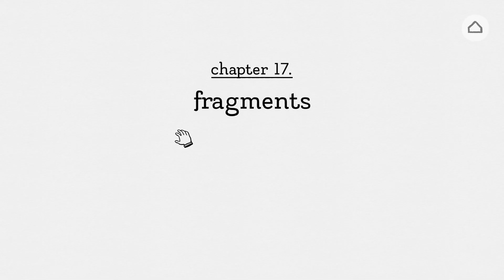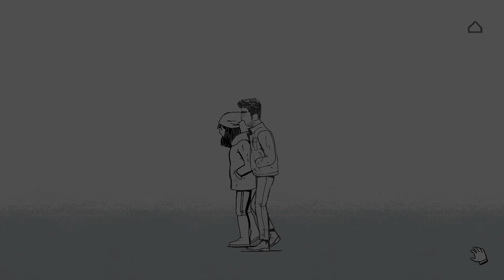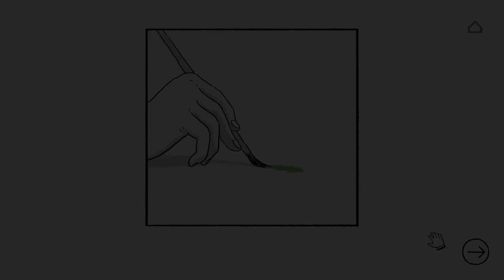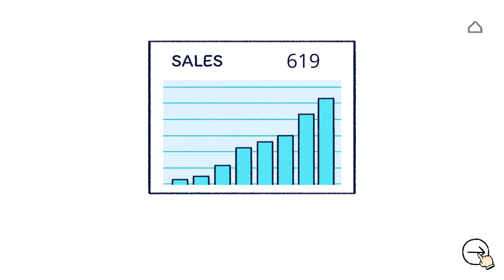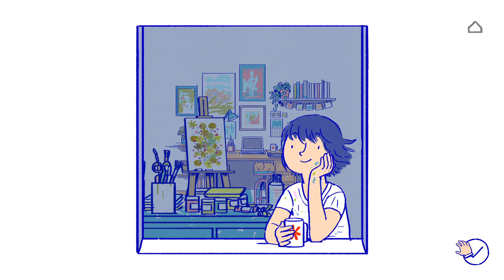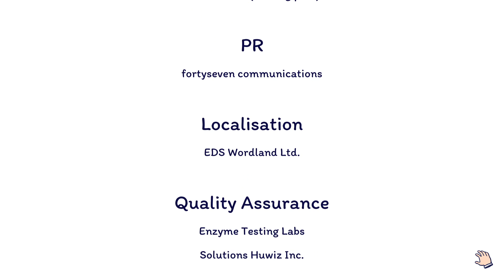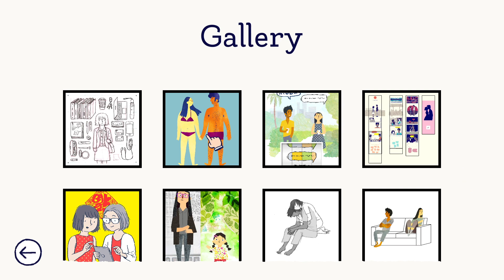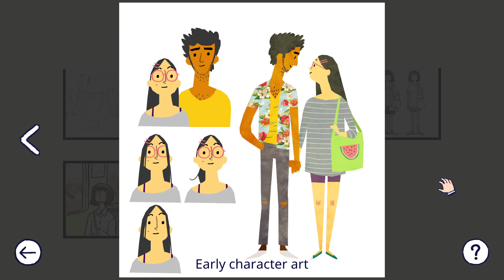Let's play Florence: part 5 (final)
A young woman is stuck in an uninspiring routine: she snoozes her alarm until the last possible moment, scrolling and tapping her way through social media while on the train to work, mindlessly balances her company’s books, and arguing with her overly involved mother during her free time. Everything changes when she meets a cellist performing in the park.

This award winning game is developed by Australian game designer Ken Wong's new studio Mountains. Ken was the game designer for the iconic game Monument Valley.